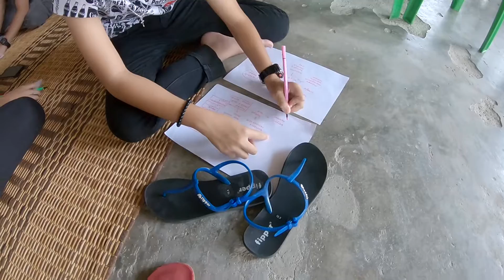Motivating the Rural Young People | OUTREACH PROJECT | Kampung Stass (Bau) | SARAWAK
A group of Kuching youths wished to visit Kampung Stass (Bau) on 5th August 2018 with the purpose of doing an outreach activity, in hopes to mobilize the youths of that village – to teach the importance of giving back to the community, and to mutually share and learn from those living a different walk of life.

We hosted Group Sessions for the children and youths of different age groups, ranging from 4 to 17 years old to share with them effective methods of studying, as well as to motivate them in achieving the best forms of themselves.